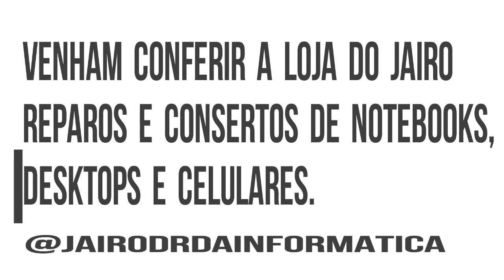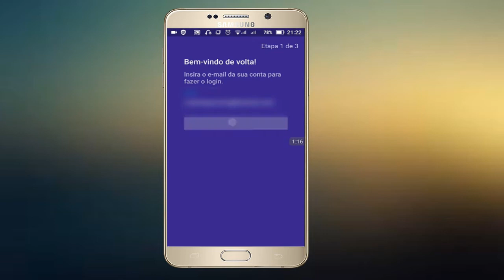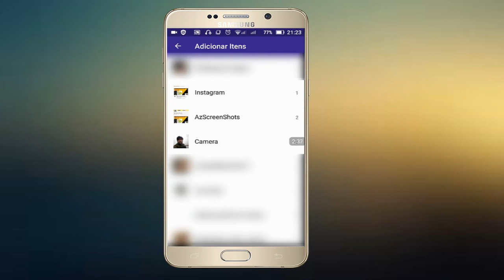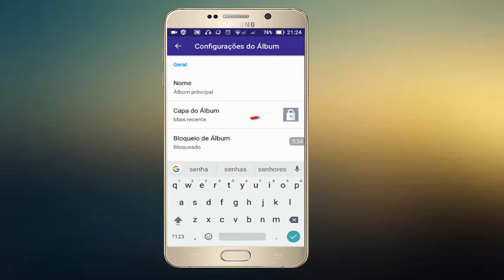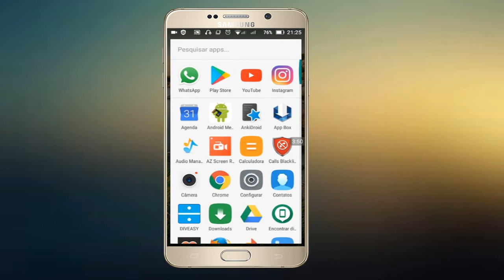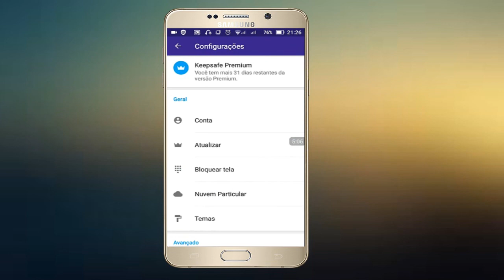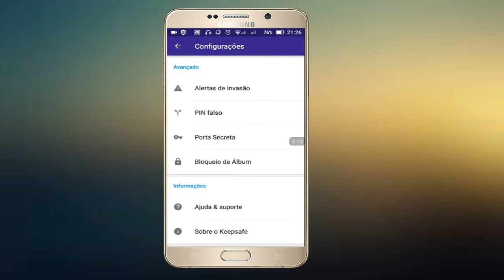COMO esconder FOTOS,VÍDEOS E Documentos no seu CELULAR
Galera beleza? Hoje mostrarei para vocês como colocar senhas  em pastas, fotos e vídeos, com único Aplicativo protegido por senhas.